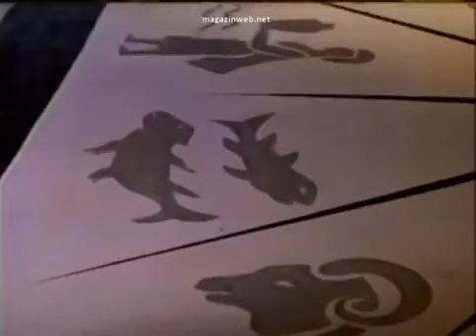Film Esther și Regele film crestin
film crestin